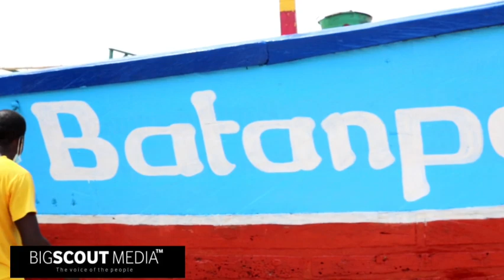Elmina lagoon(Benya) Historic behind Benya